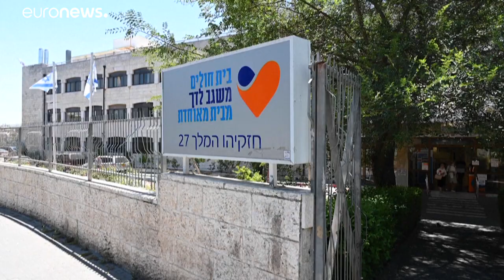Ισραήλ: Επαναφορά της υποχρεωτικής χρήσης μάσκας στους κλειστούς χώρους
Η κυβέρνηση οδηγήθηκε στην απόφαση μετά την μεγάλη αύξηση νέων κρουσμάτων παρά το σημαντικό ποσοστό εμβολιασμών.